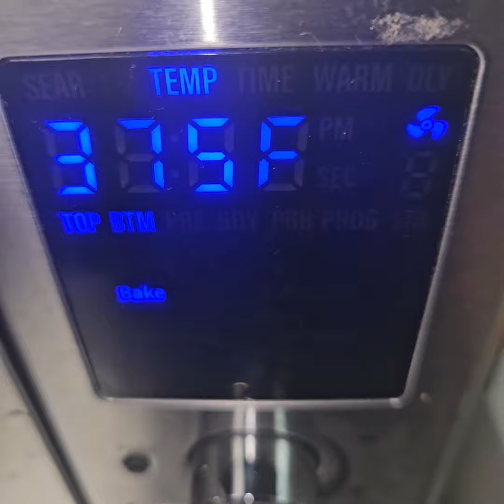Chicken curry for family meal!